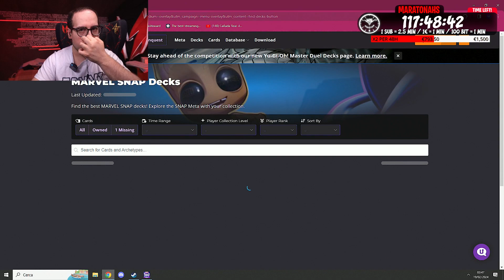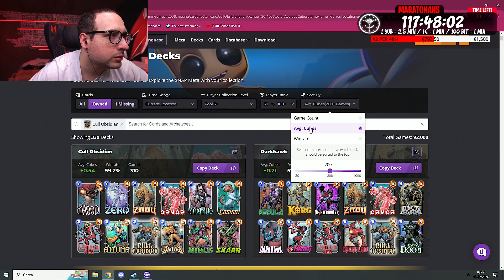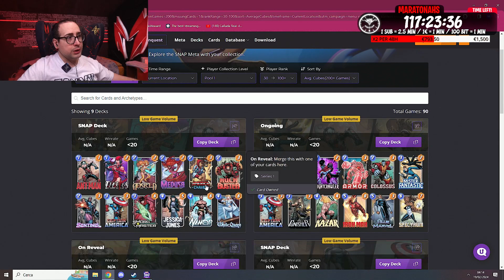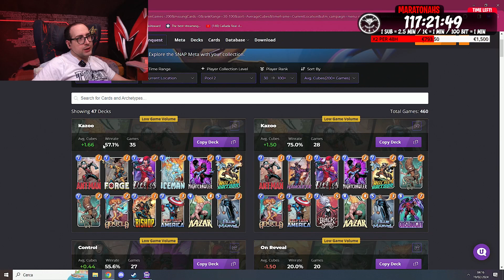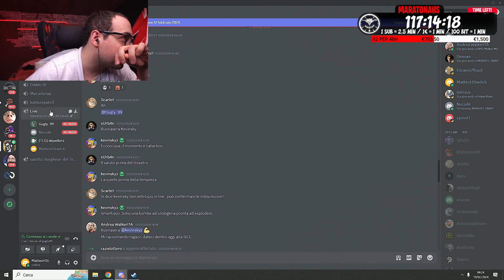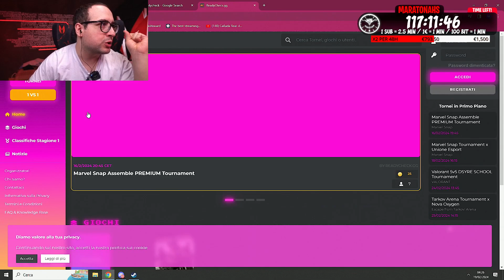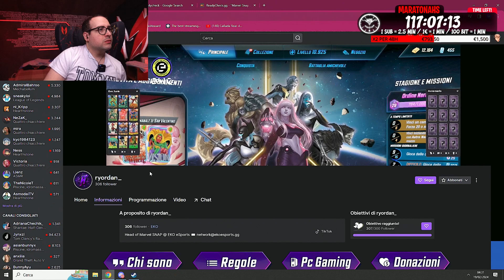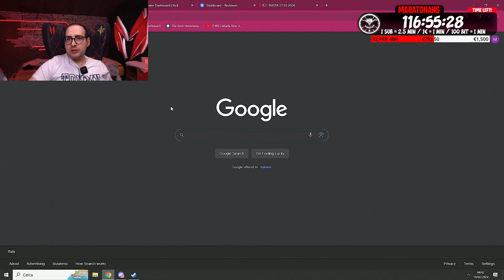MARVEL SNAP del 18 02 2024 | MatteoHS LIVE